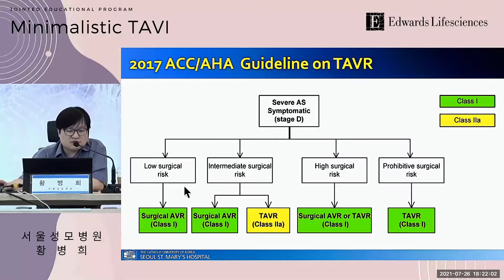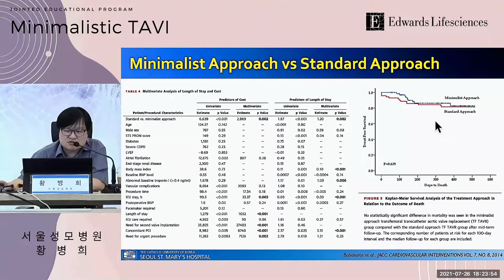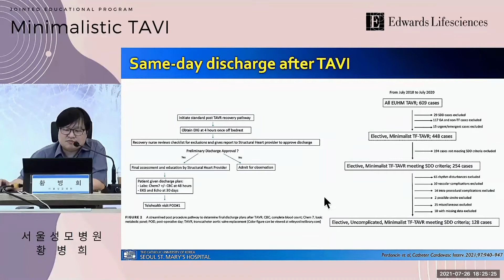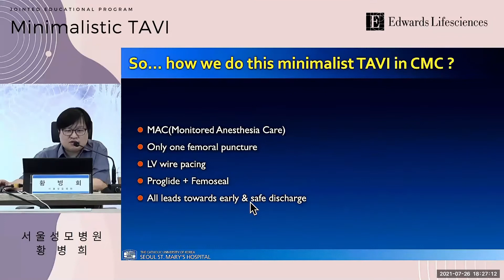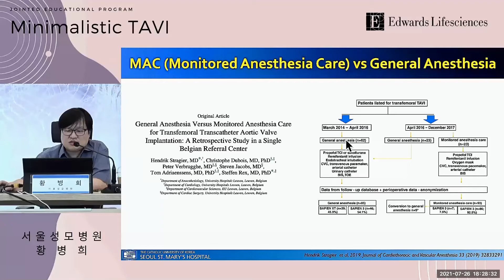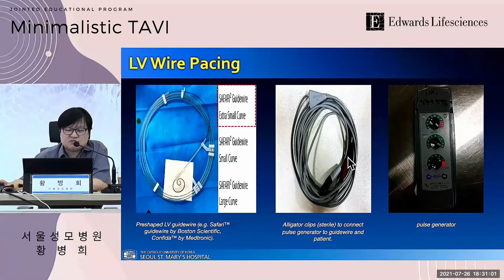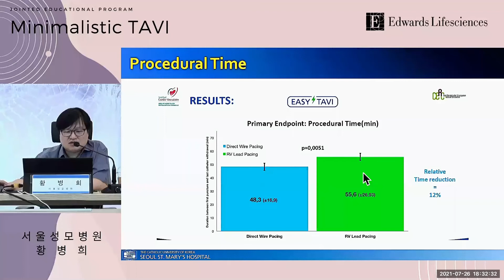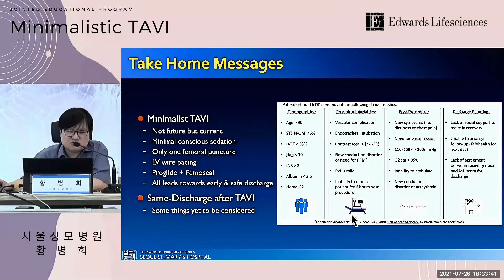July 2021 4th COACT VIEW : Minimalistic TAVI 황병희